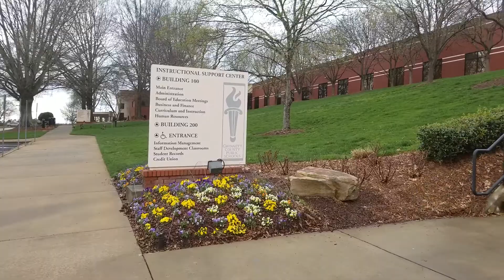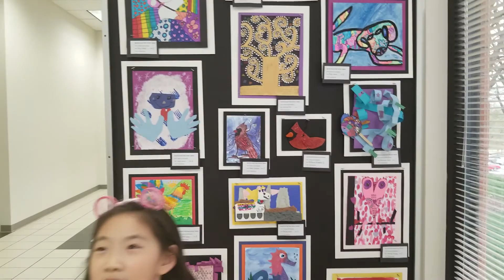Jessica's Klimt tree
Jessica's artwork is on display at the Instructional Support Center